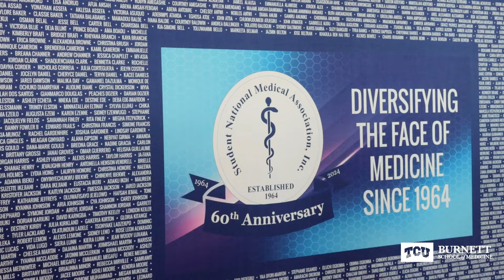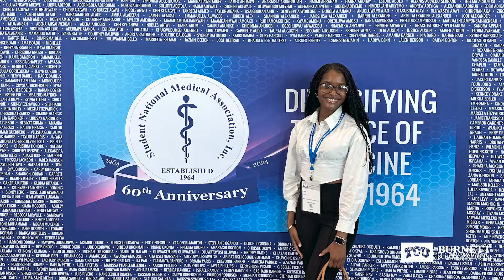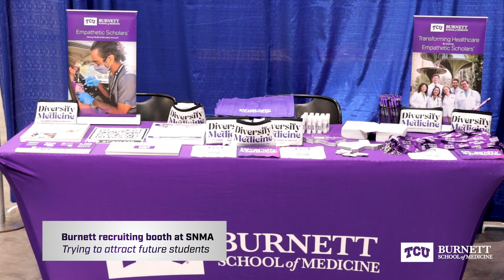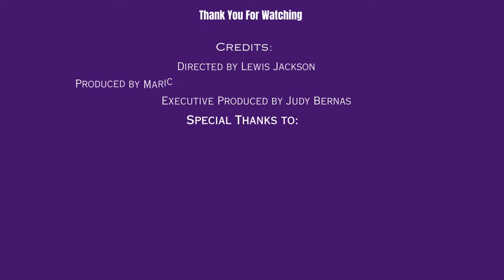Burnett School of Medicine at TCU leads the way to help impact change at the 2024 SNMA conference.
Antonio Igbokidi, MS-4, serves as the Chair of the Board of Directors for the Student National Medical Association.  It's the largest and oldest nonprofit organization committed to serving future and current underrepresented minority medical students.  Hear how our medical students are helping lead the way to make change.